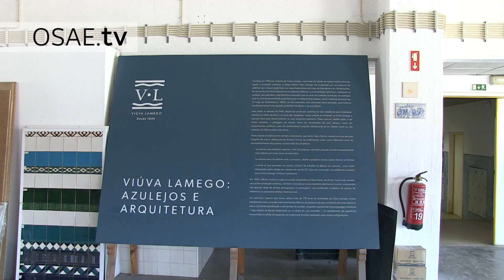OSAE.tv | Reportagem sobre a fábrica Viúva Lamego